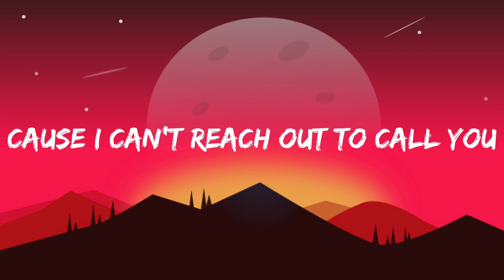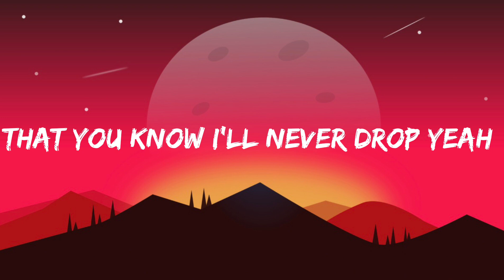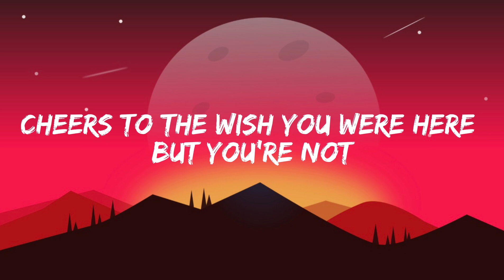Maroon 5 - Memories (Lyrics)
[Post-Chorus]
Doo-doo, doo-doo-doo-doo
Doo-doo-doo-doo, doo-doo-doo-doo
Doo-doo-doo-doo, doo-doo-doo